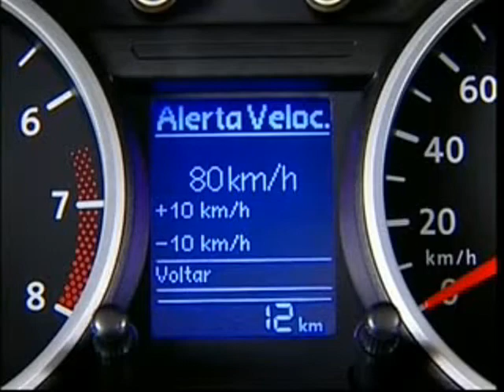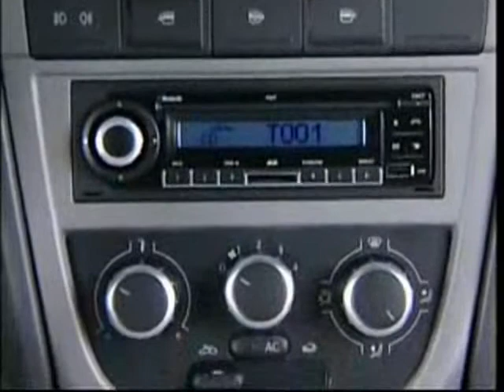Volkswagen Gol Sedán - Voyage